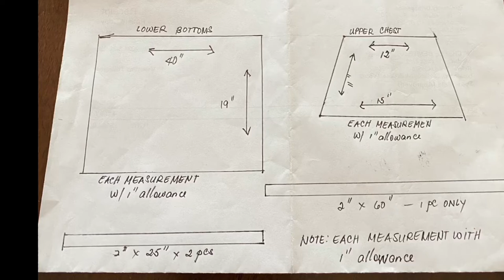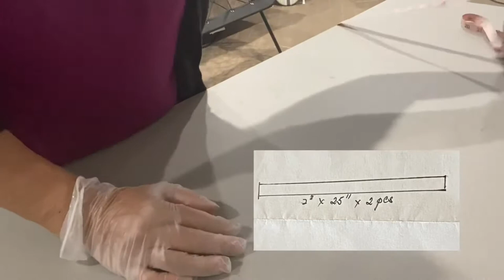(DIY) FOR BEGINNERS HOW TO MAKE OR SEW MY APRON MY OWN PATTERN AND DESIGN